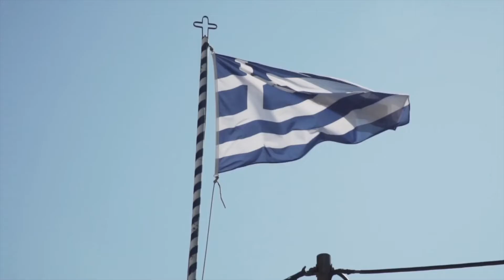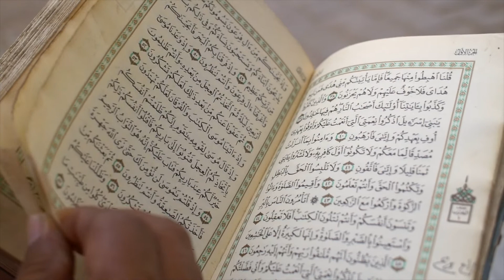Variety Cruises | Variety Voyager, Greece & Turkey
Discover the best of Greece and Turkey onboard our flag ship Variety Voyager. Coming soon!